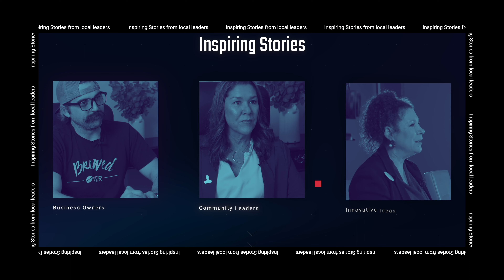What's Brewing S5 Ep13 | Madi Conrad Miss Louisiana Collegiate USA 2023 Part 1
Welcome to What's Brewing! Today we are sitting down with Madi Conrad, Miss Louisiana Collegiate USA 2023. For part one of her interview. We learn a bit about her past and how she started her journey towards becoming Miss Louisiana Collegiate USA.

Would you like your business to be featured in an upcoming episode of What's Brewing?